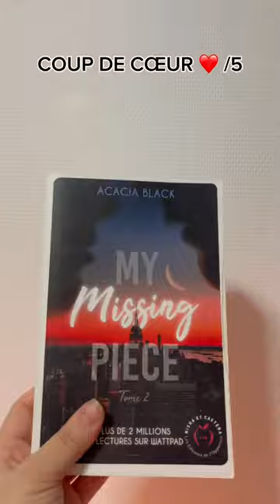BILAN LECTURE 2023